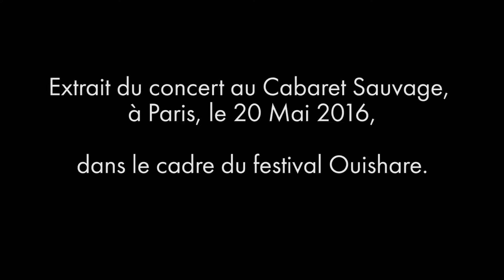JAÏS (OOF) Ft. Cyril Dion et JF Julliard "Satisfait d'être bon" en concert / live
Live capté lors du festival Ouishare au Cabaret Sauvage en 2016.

"Satisfait d’être bon" est le côté électro minimale du projet JAÏS, avec un discours hollistique et rassembleur. Edgar Morin, Cyril Dion (Demain) et J.F. Julliard (Greenpeace) nous donnent leur solutions pour changer le monde. Nous ne sommes définitivement pas au dessus de la nature.

This track is the minimal electro side of the JAÏS project. With a hollistic talk Edgar Morin, Cyril Dion (Demain) and J.F. Julliard (Greenpeace) give us their solutions to change the world. We’re definitely not above nature.

With Thomas Pégorier : basse, chant (Studio Paradise). Jaïs Elalouf : chant, synthés, vidéo (Lunivers, DJ Oof Cinemix). Laurent Gueirard : batterie (Macadam Panda).